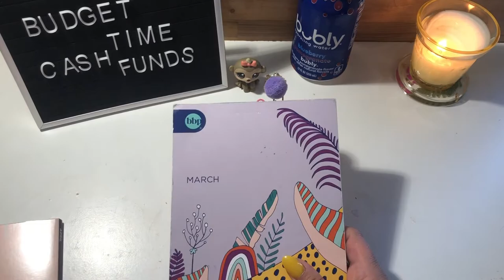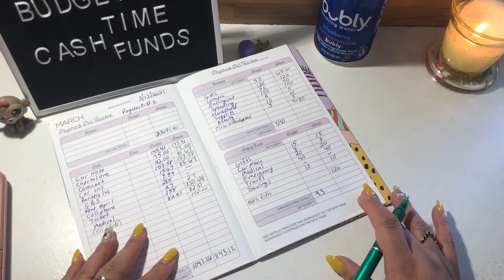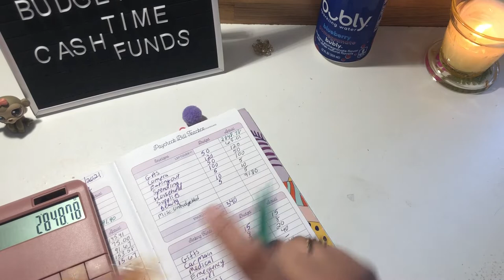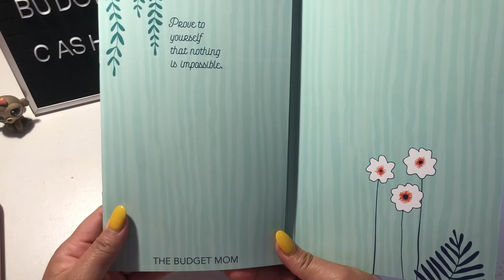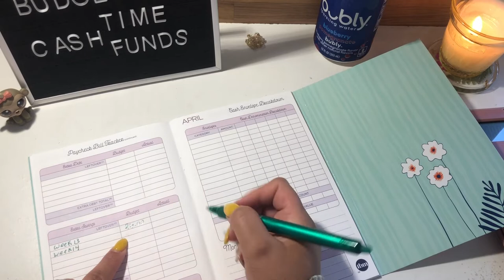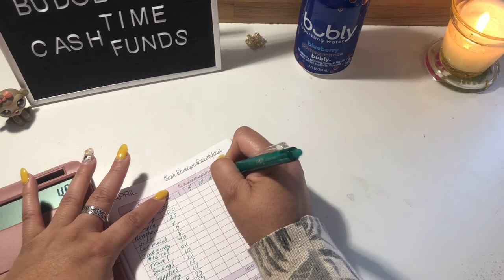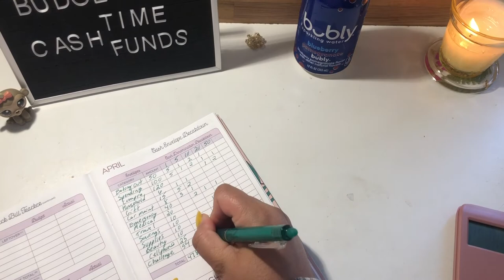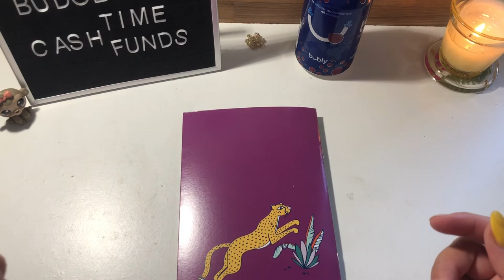Budget With Me and Reconcile| Paycheck #2 | March 2021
Thank you guys so much for clicking on my video! Today I’m doing my paycheck #2 breakdown and doing my reconciliation of budget for March 2021! Hope you enjoyed the video! 💞🎉

Time codes
0:00​​ Intro
1:00​​ Reconciling Prior Paycheck
7:05 Paycheck Breakdown
13:00 Outro

Items I use to budget:
Acrylic holder (can be used for money)
Amazon Stickers
Pink calculator
Tripod I use to film
A6 clear binder
Prop Money
Expense Stickers from Tempest
Envelopes (various etsy shops)
No Spend/Bill Due Stickers

If you plan on purchasing from Erin Condren and want a $10 off discount from your first purchase please use my